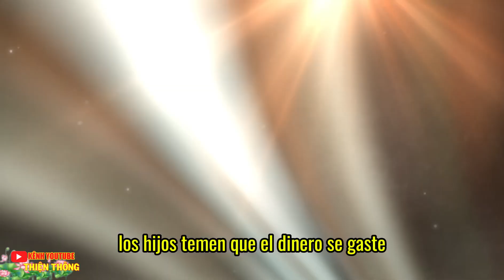La Fórmula Secreta Para Envejecer Con Paz y Libertad ✨ | Buddhism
La fórmula secreta para envejecer con paz y libertad: descubre los tres pilares esenciales para una vejez plena e independiente. Esta charla del Dharma revela cómo la salud, el compañerismo y la estabilidad financiera son fundamentales para una vida feliz en la tercera edad.

Aprende a:
• Priorizar tu salud física y mental
• Valorar la importancia de un compañero de vida
• Asegurar tu independencia económica

Esta enseñanza budista explora:
- La relación entre padres e hijos en la vejez
- Cómo mantener la autonomía y la alegría
- La importancia del amor y la comprensión en las relaciones maduras

Practica la meditación budista y la atención plena para cultivar una mentalidad positiva y enfrentar los desafíos del envejecimiento con sabiduría y serenidad.

DONA - Apoya estas enseñanzas: [enlace de pago]

Recuerda: Tu felicidad en la vejez depende en gran medida de tus acciones presentes y tu forma de pensar. ¡Comienza a construir tus pilares hoy!

Si encuentras algún problema con el video, por favor infórmanos.

CHAPTERS:
00:00 - Pilares vejez pacífica, independencia
00:55 - Salud, bienestar, longevidad
04:16 - Cónyuge, relaciones, apoyo emocional
09:15 - Dinero jubilación, planificación financiera
10:05 - Ahorro vejez, inversión, seguridad financiera